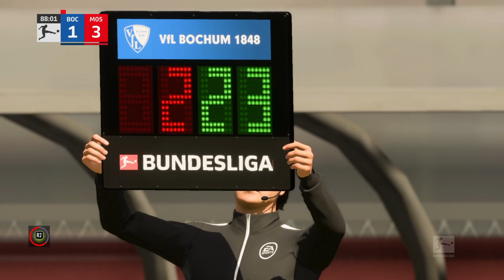FIFA 23| Bundesliga 1.Spieltag VfL Bochum-1.FSV Mainz 05 2.Halbzeit